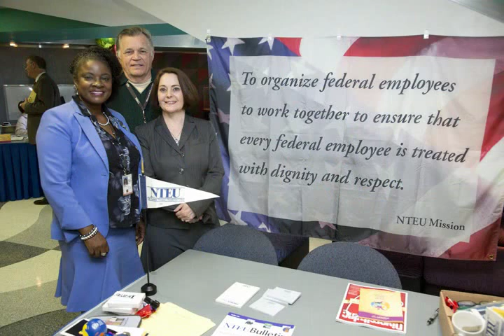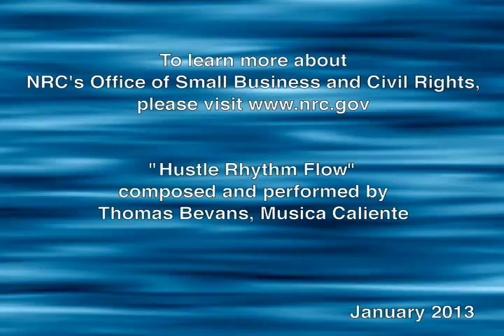NRC: Diversity and Inclusion Works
The NRC begins the third year of implementing Executive Order 13583-- Establishing a Coordinated Government-Wide Initiative to Promote Diversity and Inclusion in the Federal Workforce.

On August 18, 2011, President Barack Obama issued the Executive Order to Federal agencies to address the changing population.  The NRC, in its continuing efforts to be a model employer, is dedicated to diversity and inclusion.  In fact, the NRC had in place its Comprehensive Diversity Management Plan, even before the Executive Order required such a plan.   On a forward-going basis, the Office of Small Business and Civil Rights  helps the NRC fulfill its obligation to "create a culture that encourages collaboration, flexibility, and fairness to enable individuals to participate to their full potential."

This week follows the 50th anniversary of the 250,000-strong March on Washington for Jobs and Freedom where demands for civil rights legislation were brought to the attention of the nation.  The Civil Rights Act of 1964 was passed soon thereafter.  At the NRC, it is SBCR's primary mission to aid in NRC's commitment to the time-tested principles of Equal Employment Opportunity for all.

SBCR is debuting "Diversity Works!"  This six minute video showcases the dedication of NRC's Equal Employment Opportunity  Advisory Committees, diversity affinity groups and volunteer counselors.

To learn more about Small Business and Civil Rights programs, visit NRC